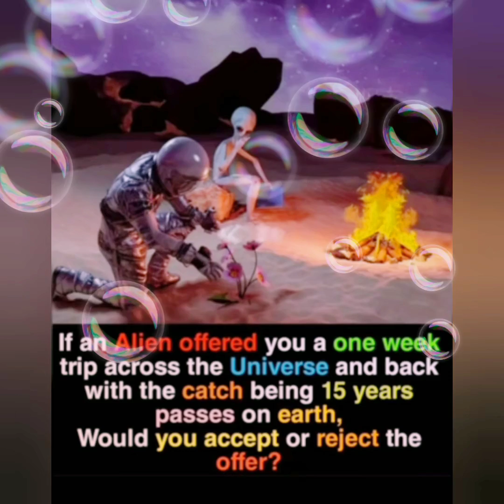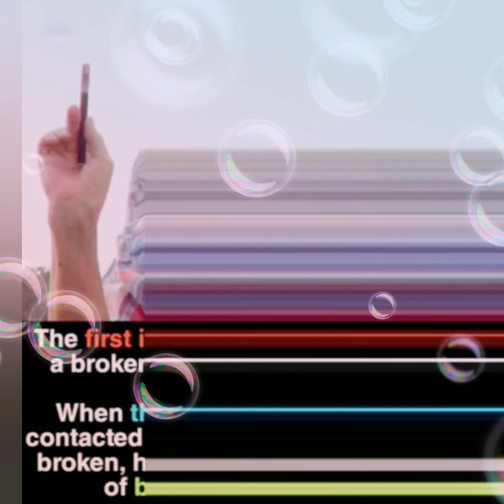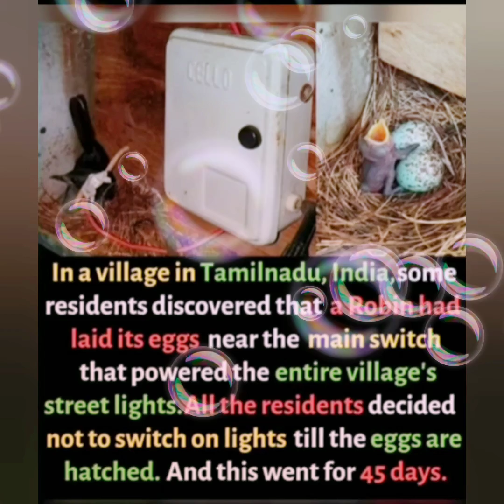Did you know ???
Amazing facts that you should know ❤️